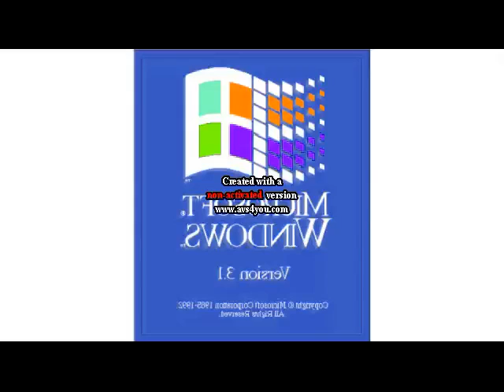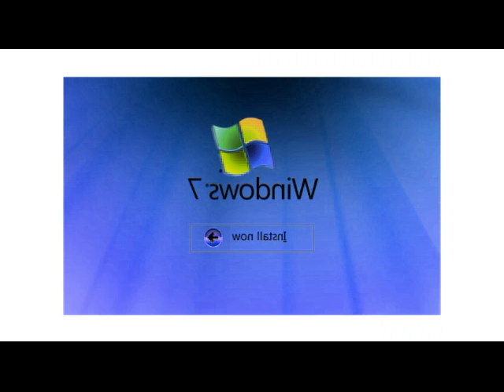Windows Startup and Shutdown Sounds Piano in G Major 16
Requested by CRISTINA TORRES.